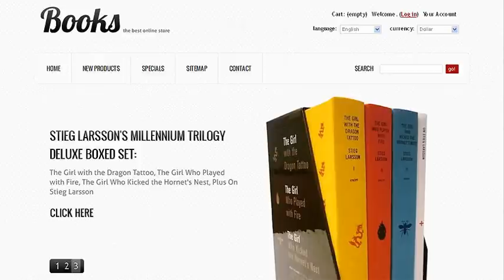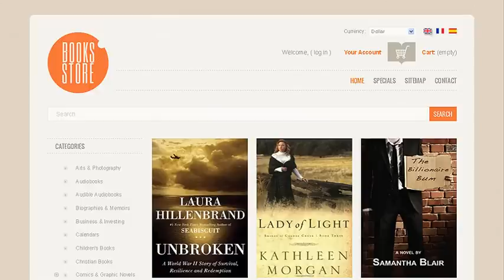10 Elegant Books Prestashop Themes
Books PrestaShop Themes are new templates that we need to expose you. These templates are created rather easy, adorable. Prestashop themes are made for sorts of publications, papers, CD / DVD, or audio guide, but having a versatile layout, all other products will be suited by them.
Books preatashop themes have full advantage characteristics of PrestaShop, and we prolonged the quests, your PreataShop shop may be more lovely, more power. In your home site of these Bookstores PrestaShop Template constantly revise the newest info on the best-seller products, unique products, services, discount info,... Specifically, the products slider allows you show more products, your visitors will appreciate more. Books  PrestaShop Themes are arresting by designed exceptional and special.